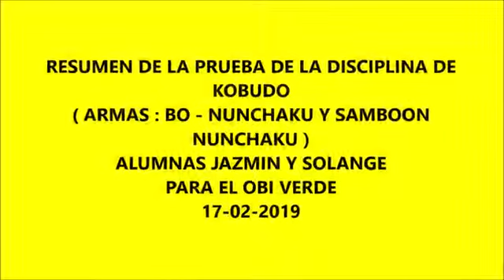Prueba en la disciplina del Kobudo Obi verde en Bujutsu estilo Fenix 17-02-2019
Resumen de la prueba en la disciplina del Kobudo (armas: Bo, Nunchaku, Ni Nunchaku , Samboon Nunchaku ) de mis sobrinas y alumnas Jazmin y Solange correspondientes al Obi verde en Bujutsu estilo Fenix 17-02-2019